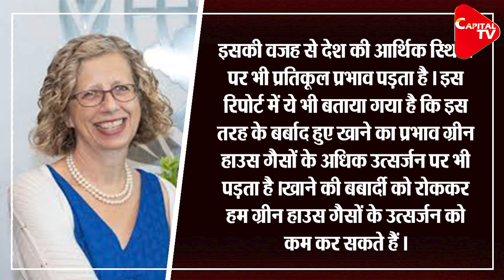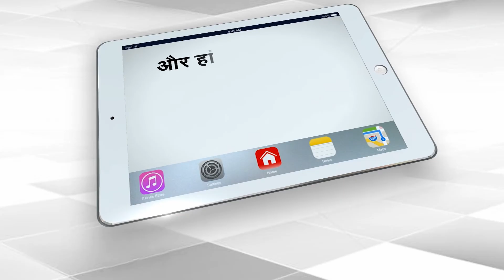17% Of Food Production Globally Wasted, UN Report Estimates | Capital TV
The UN report estimates 17 per cent of the food produced globally each year is wasted. That amounts to 931 million metric tons (1.03 billion tons) of food. The waste is far more than previous reports had indicated, though direct comparisons are difficult because of differing methodologies and the lack of strong data from many countries.